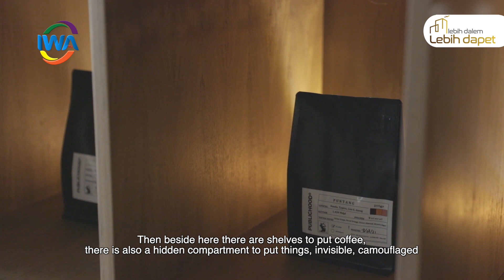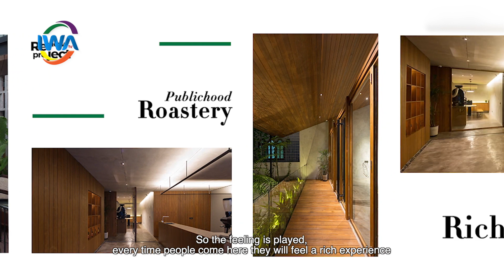HIDDEN COFFEE ROASTERY PLACE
Saya @mariowibowo_ me-review tempat ngopi tersembunyi 250 m2 di daerah Pejaten, Jakarta Selatan.
Siapa tahu jadi inspirasi buat sobat IWA semua?

Design interior by Arti Design Studio @arti.designstudio
Videograpy by MW

Nantikan informasi lengkapnya di Lebih Dalem Lebih Dapet youtube channel IWA Property & Lifestyle TV

IWA TV The Pilot
Simply Inspiring